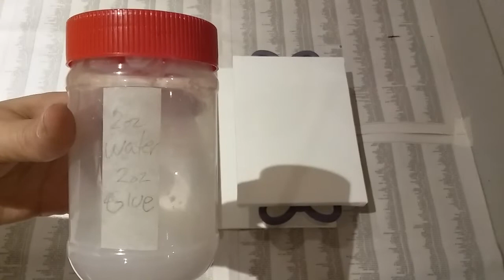#64 flip cups medium experiments